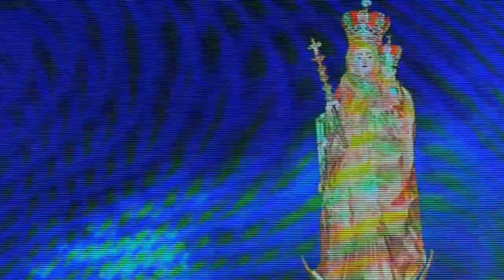Parish Day Celebration Part - 2_2019_Mother Of Mines Shrine KGF